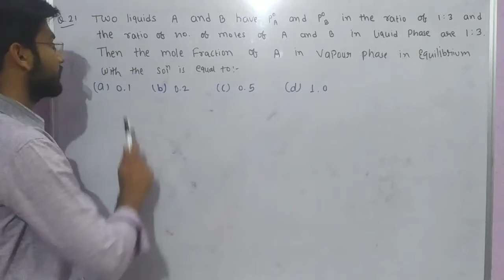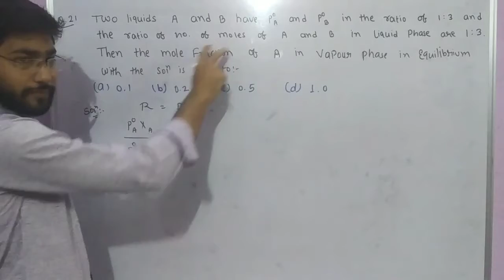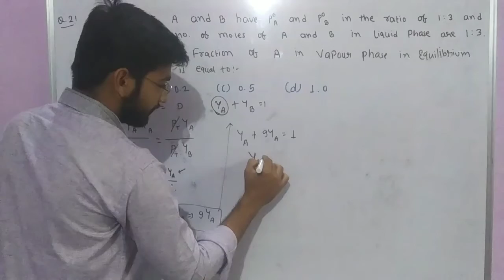Two liquid A and B have P°A and P°B in the ratio of 1:3 and the ratio of moles of A and B in liquid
neet

Shan chemistry

Narendra awasthi

P. Bahadur

Liquid solution